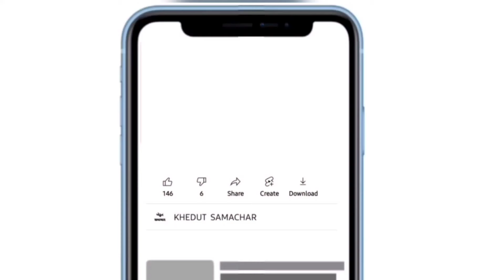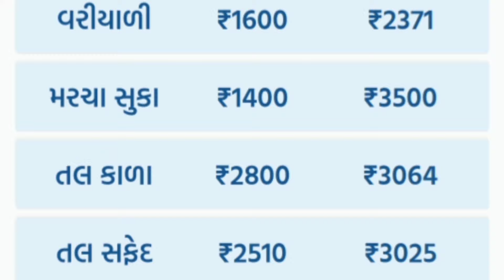commodity prices 01.03.2024 rajkot marketing yard na bhav|saurashtra aajn bajar bhav